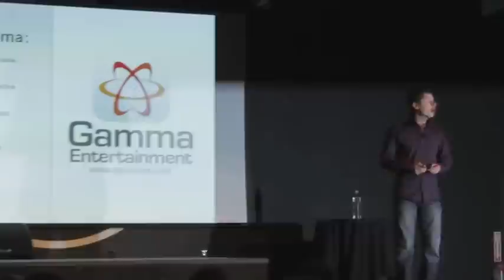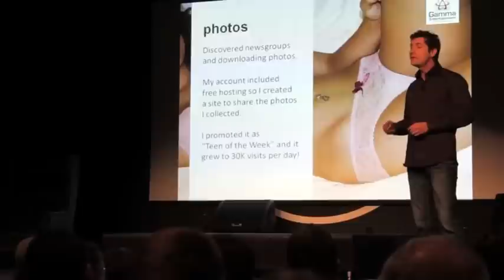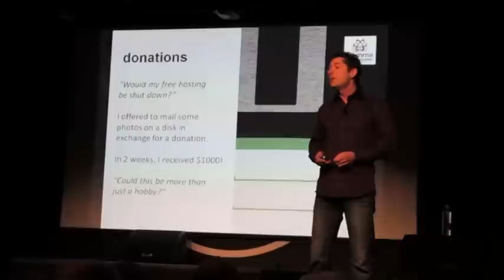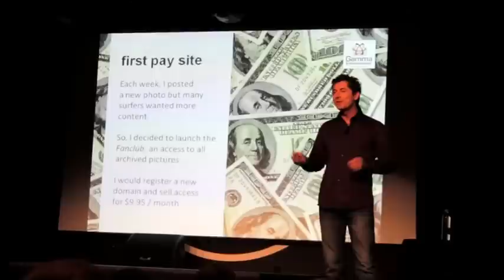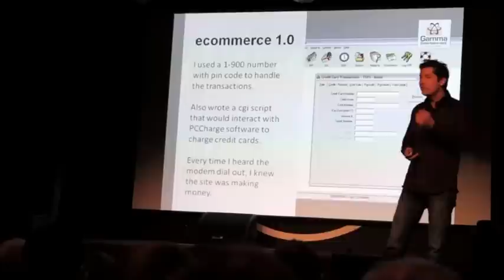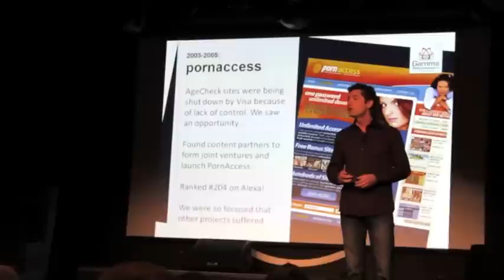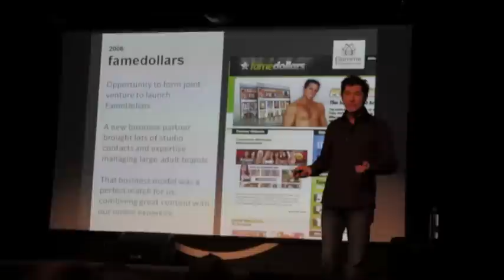Gamma Entertainment 2013 Internext Keynote Address - Karl Bernard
Watch Gamma Entertainment President Karl Bernard delivering the 2013 keynote address at the InterNext adult industry expo in Las Vegas